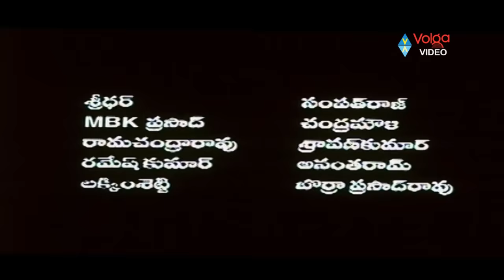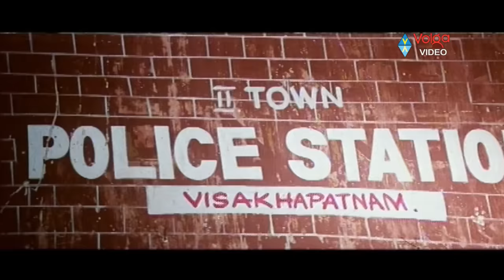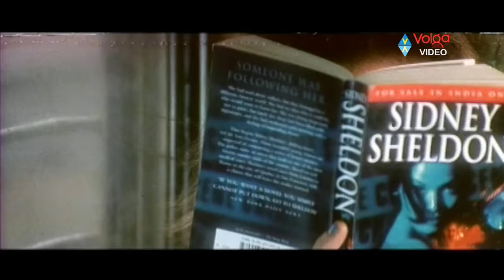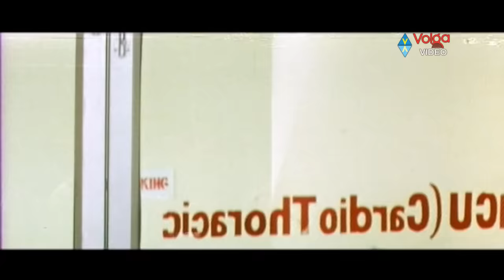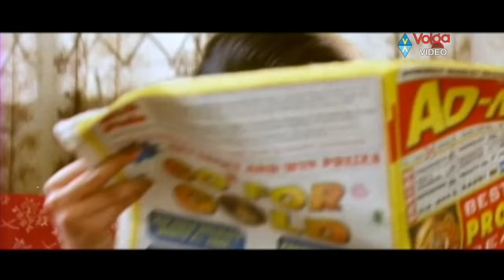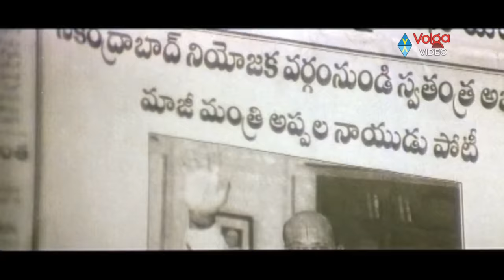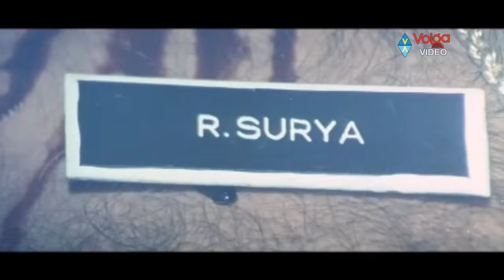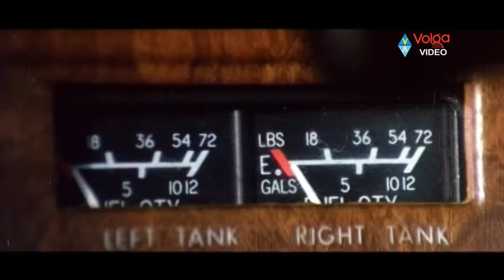Okkadu Chalu Full Length Telugu Movie || Volga Video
Okkadu Chalu Full Length Telugu Movie

Moive: Okkadu Chalu,
Cast: Rajasekhar, Rambha, Sanghavi, Vishnu Vardhan, Sumalatha, Sujatha, Suresh, Sudhakar,
Director: Raviraja Pinisetty,
Producer: Vijag Raju,
Release : 2000.

Story Line:
ACP Surya (Rajashekar) is not only an honest police officer, but also ready to go any lengths to protect the law. He enters in to the scene of Vizag itself by chasing a lawbreaker. Then he is in -almost a rescue act of the whole police department, as the culprit's father is a MLA (Appalanayudu), who not only tears away the FIR filed against  his son,  but also beats up the poor second grade policemen, in the absence of ACP and takes his son away from custody.Surya assembles the entire department and obeys them to go on strike till the apology comes from the MLA side and his son handed overed to the department, and succeeds in the mission.Naturally Surya gets the transfer order, with the explanation,that there is a need in Hyderabad for brave people like him.Here enters an all-in-one-Mafia- murderer-smuggler and what not -a full time hardcore badman-Dhanraj (sharad saxena). Surya challenges every activity of him.In between Surya meets his adopted parents (Vishnuvardhan, sumalata),and yet stays in police quarters, with reason unknown. Whenever Surya doessome brave operation-accolades do come by his strong will powered army man father The battle of wits, challenges, fights, plans to overbeat each other continues between
 Dhanraj and Surya- added to the villain side is appalnayudu with an indirect blood relationexplained mystically to Dhanraj. As every plan fails with Surya-villain team then enters an extraordinary drug-prone, cleverer, dangerous instinctive specialist killer (Suresh) in to the scene to out do the things. Incidentally this killer is the spoilt kid of the army man, who has some feelings against his father from his childhood itself. But he does have the mother sentiment. So there are some discussions do take place between the family- and - two -in -a team without intervening the people who have the feelings against each other. No one is ready to change their stand. In some cleverer planning adopted by dhanraj, father son- duo do loss their lives and cursed by the mother -as the indirect reason for the loss is the innocent surya.So does the entire demolishing act starts up- to the end of curtain drawn out.